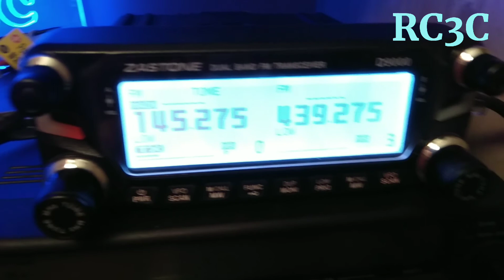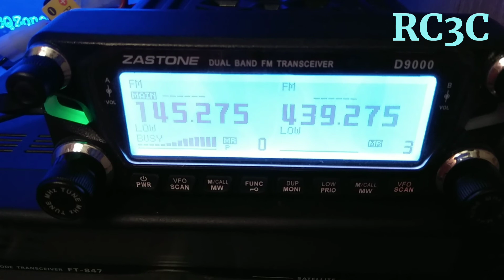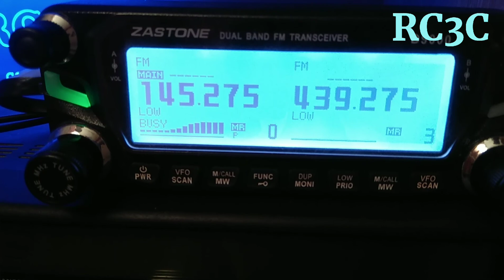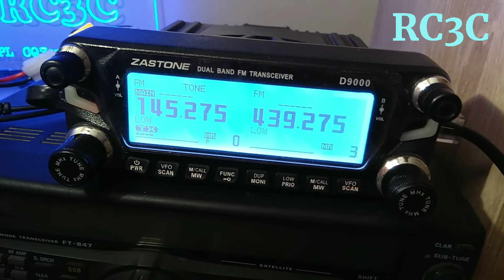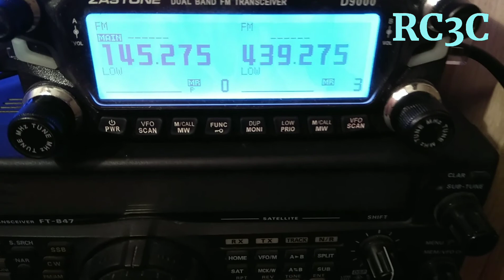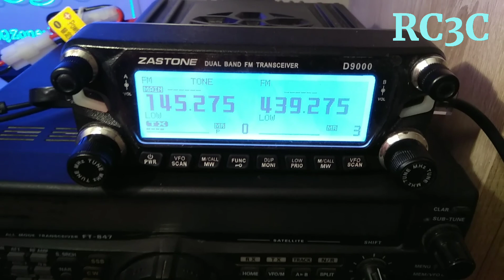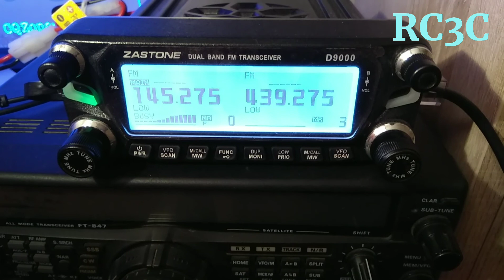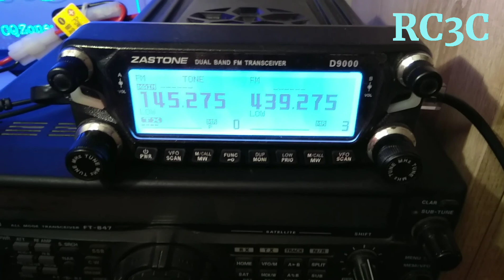Техническая беседа с UB8SFN/6 & RN5M/M через EchoLink RC3C-L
Техническая беседа с UB8SFN/6 & RN5M/M через EchoLink RC3C-L 145.275 МГц
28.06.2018